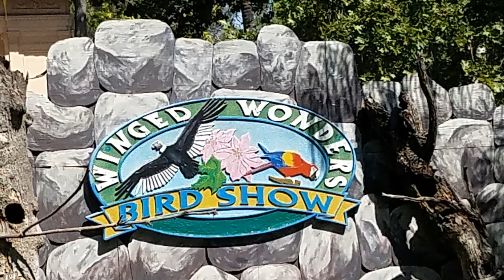Spent The Day At The Fresno Chaffee Zoo - Fun Day With My Girls & A Bunch Of Animals (7-18-19)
Today Me, my daughters, and granddaughters went to enjoy the Fresno Chaffee Zoo.  Had a blast as always and look forward to our next trip.  I hope you enjoy this video.

KIMMYS CLOTHES
2370 W Cleveland Avenue